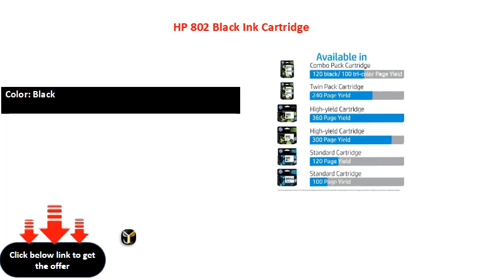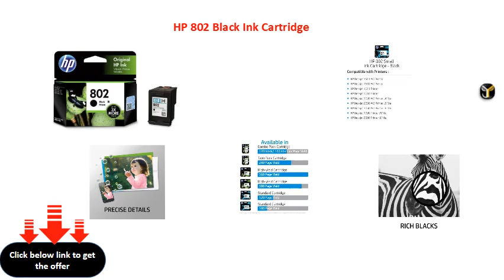HP 802 Black Ink Cartridge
Cartridge Type: Ink Cartridge
Color: Black
Page Yield: 360 Pages